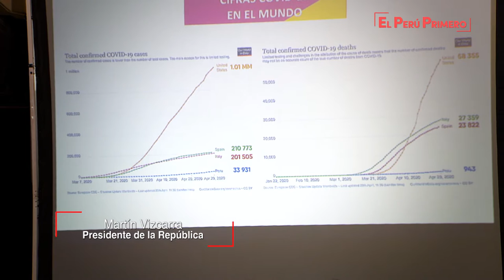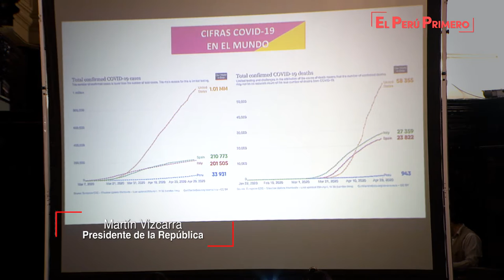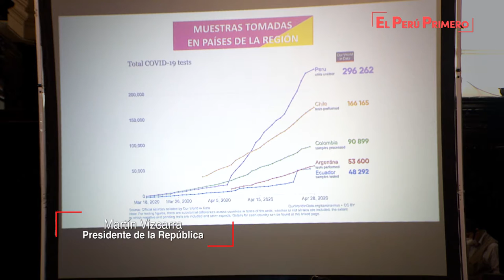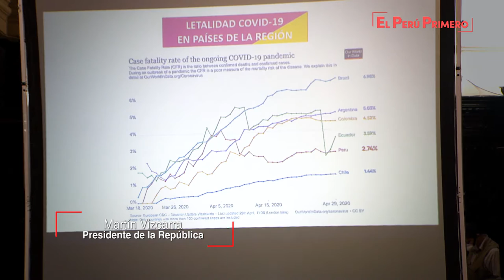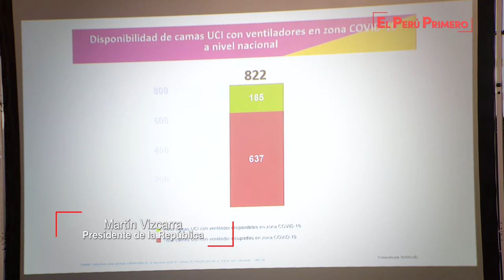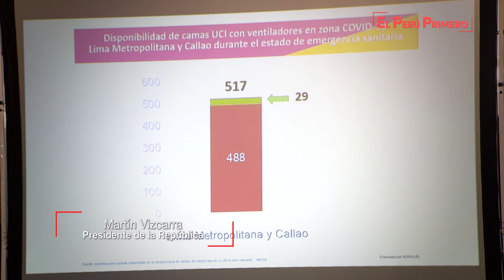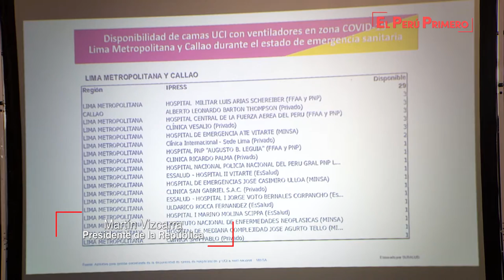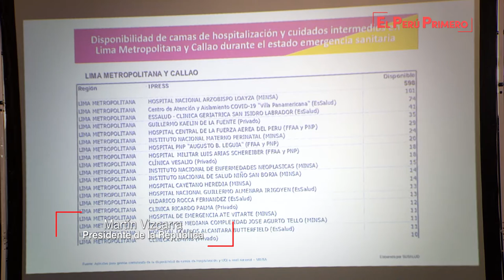Conferencia sobre las acciones que realizadas para contener la propagación del COVID-19 (29-4-2020)